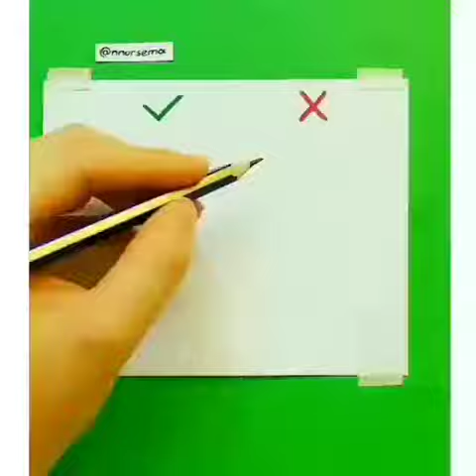lukisan budak hot